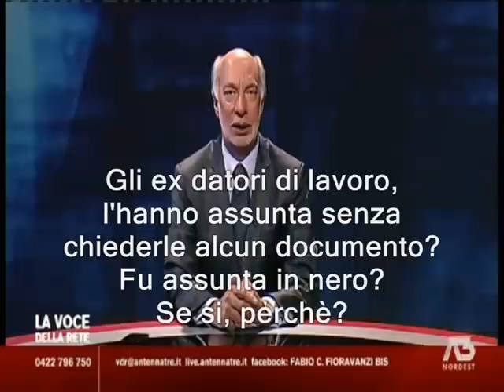Paniz, Ruby, e il fieno.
Maurizio Paniz spiega perchè sostiene la teoria di "Ruby-nipote-di-Mubarak" mentre il giornalista ascolta, evitando domande elementari sulla vicenda.